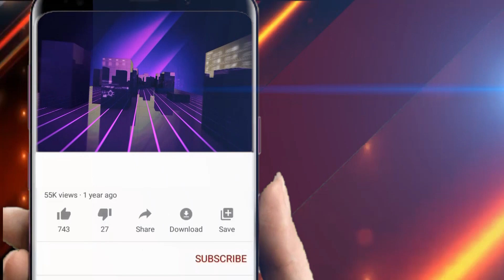CRPF ର ROPରେ ନକ୍ସଲ ହମଲା || Odisha Halchal